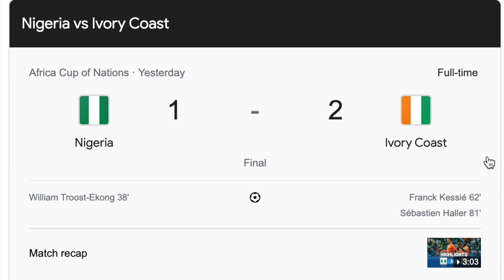Nigeria vs Ivory Coast in afcon 2024: Sebastien Haller Greatest Gift, Grand Finale Madness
Nigeria vs Ivory Coast in AFCON 2024: Sebastien Haller Greatest Gift To GI, Grand Finale Madness